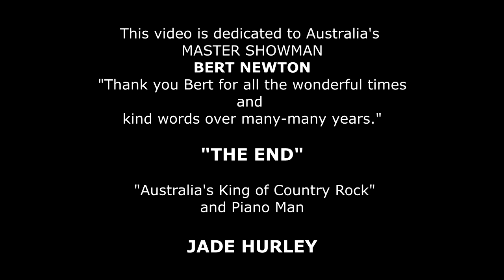The End - Jade Hurley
A long time ago, I was appearing on "THE BERT NEWTON TELEVISION SHOW" in Melbourne Australia ... (for those in parts of the world not familiar with Bert Newton ... he was one of the GREATEST SHOWMEN Australia has EVER produced).
That day, Bert told me that the song "THE END", that I was performing, was one of his all-time favorites.
So here it is ... the song and video ... and it is dedicated to Australia's MASTER SHOWMAN and my dear friend ... BERT NEWTON.
Sadly, Bert died on 30 Oct 2021 at the age of 83 in Melbourne, Australia.
"Thank you, Bert, for all the wonderful times and kind words assisting with my career ... over many-many years." Jade Hurley.